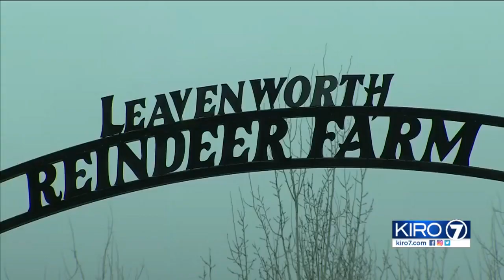VIDEO: Tree lighting festival held in Leavenworth